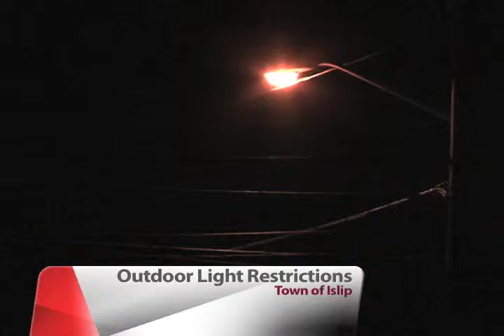OutdoorLightsLawOctober14RLee.mp4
The town of Islip could soon be getting a lot darker to travel through at night.
And that's exactly what town officials want.
Reporter Ron Lee is there with details on a new zoning regulation that has some residents concerned.